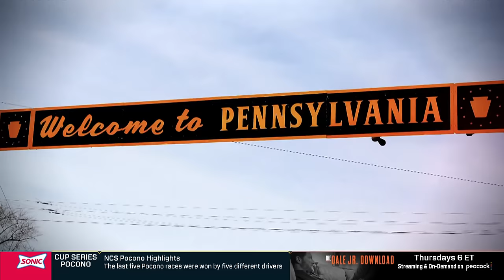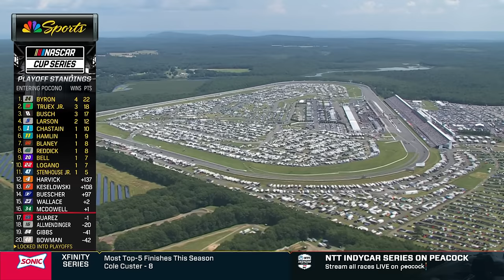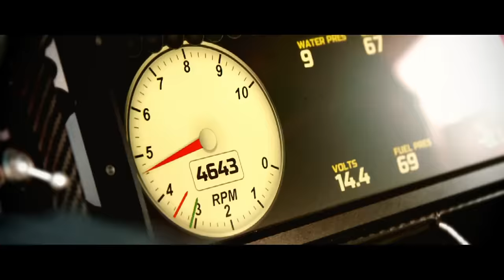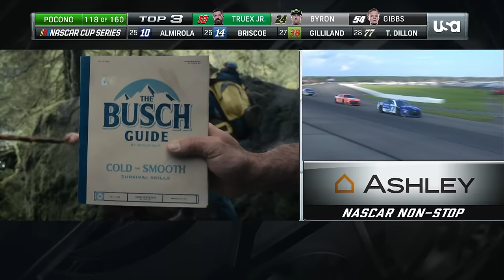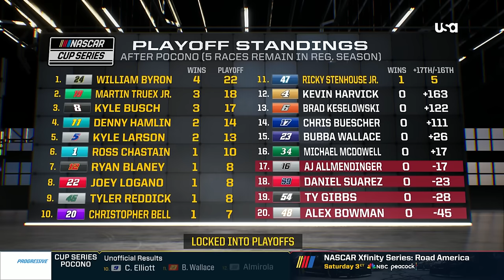2023 HighPoint.com 400 at Pocono Raceway - NASCAR Cup Series